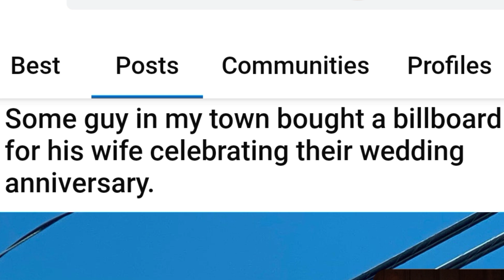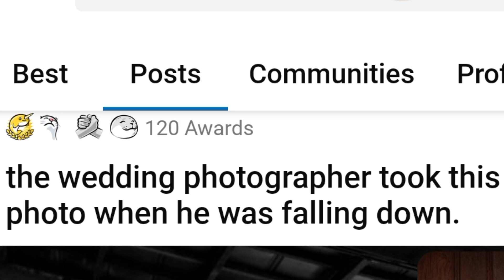Wedding Photography...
The truth is i want to share some posts a good idea and some fun nothing to be serious.

Some Videos, Photos, Media...Maybe related to you if any of them make you concerned please tell us to remove it from our channel. If The Copyright Owner want us to remove please contact by Email and All Purpose for this channel for Education, Entertainment, Knowledge with the fair use to give credit to the Copyright Owners: